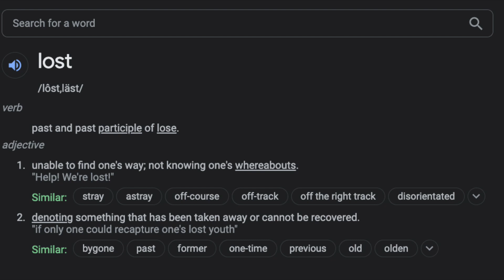Lost and Growth Video